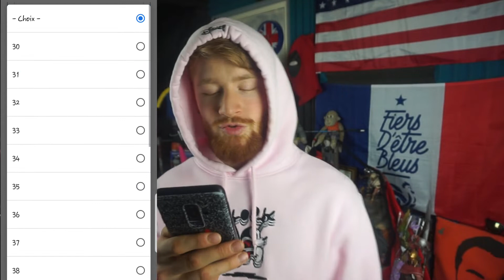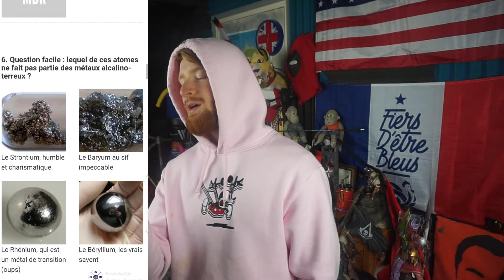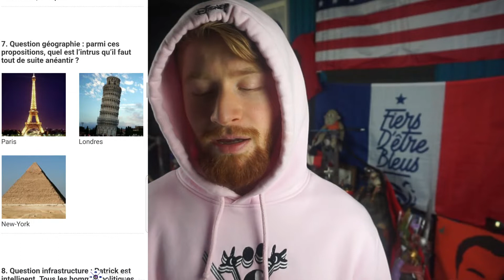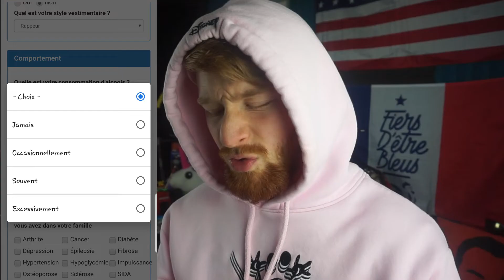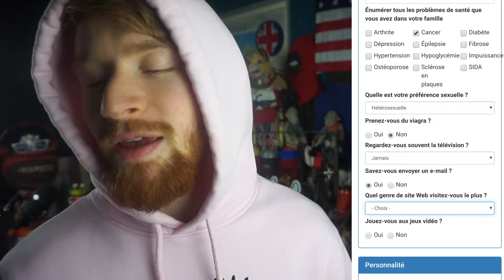JE COÛTE PLUS CHER QUE SQUEEZIE ?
follow moi sur tout les réseaux !!!

Si tu lis cette phrase et écrit (And You Ridy) en commentaire !J